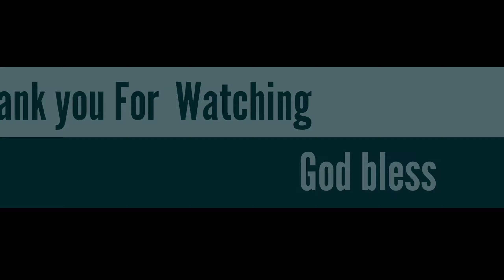KAPAHINGAHAN SA PRESENSYA NG DIYOS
Subukan nating mamahinga sa presensya ng Diyos kung saan mararanasan natin ang kapahingahan at kapayapaan sa piling niya!
Ang awitin sa video nato ay isang magandang awitin ng pagsamba sa ating buhay na Diyos.. Nawa ay magustuhan nio at pagpalain kayo ng buhay na Diyos

Ang kanta na ginamit sa videong ito ay sa aking kaibigan na si Joey Opeñano!

2. " It's fair use" no copyright claimed and to the extent that material may appear to be infringed, I assert that such alleged infringed is permissible under U.S and Philipine copyright law. If you believe material have been used in an unauthorized manner, please contact the poster.
3. This video is not associated with any company or products mentioned on the video.
4. No intentions to infringe photos or audio used in this video.